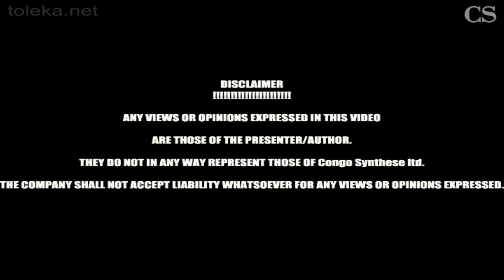TOSOLOLA NA PEUPLE DU 22 AOUT 2016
MASOLO YA RESISTANCE